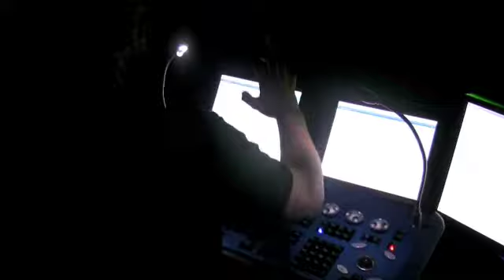USU Presents: Night of Mayhem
The End of Year Party